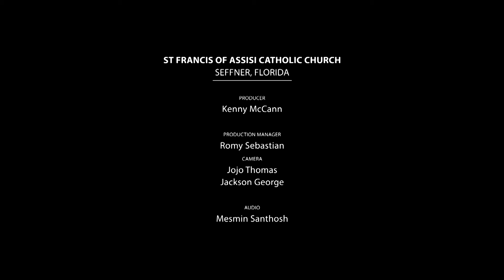Parish Mission Tampa-St Francis of Assisi Catholic Church (July 17, 2015)